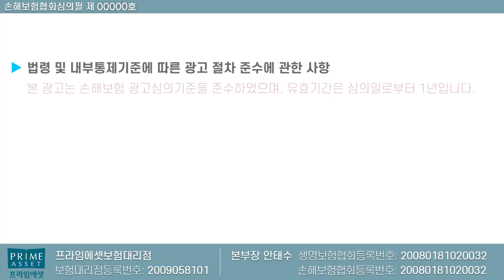어린이보험 어른이보험 이렇게 하면 끝!! (f.수백개 특약중 실속있게~)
어린이보험(어른이보험) 특약은 몇백개나 될만큼 많은
특약들로 되어 있습니다.

그중에서 가성비 좋은 특약들 위주로 설계해서
보내드리며 궁금하신 부분은 언제든지 문의주세요!!

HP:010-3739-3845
카톡친구추가:r2an
카톡플러스친구:보험왕